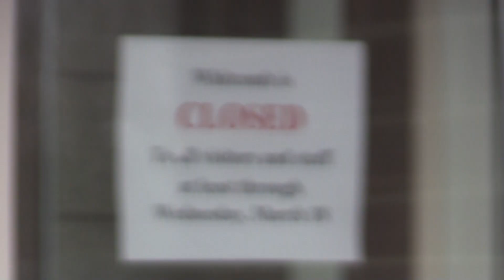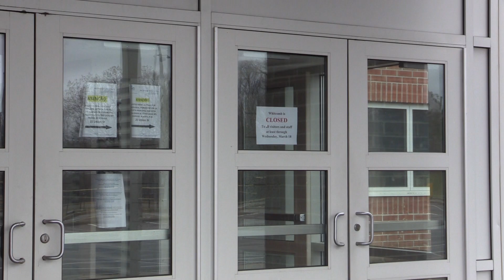MPS Meal Delivery Plan